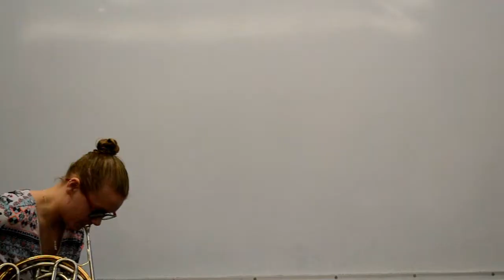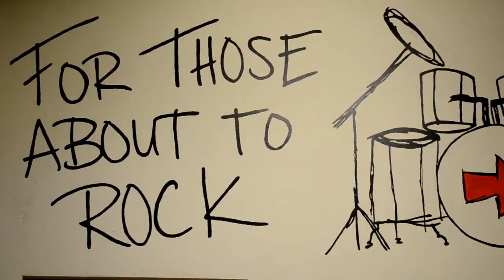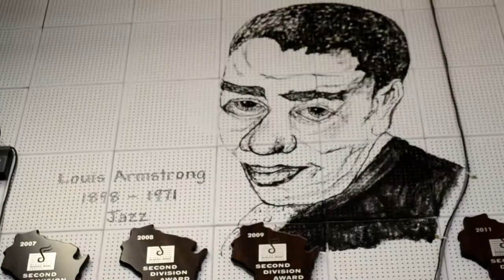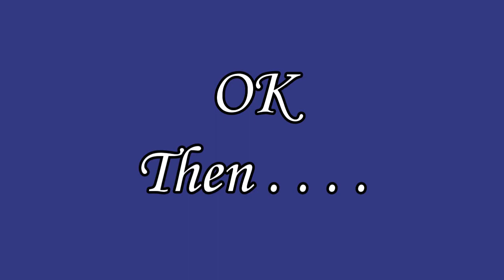CCS Galleon Fund A Need 2018 Video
The Fund a Need Video from the 2018 Galleon Party and Auction for the Columbus Catholic Schools to benefit the band program.